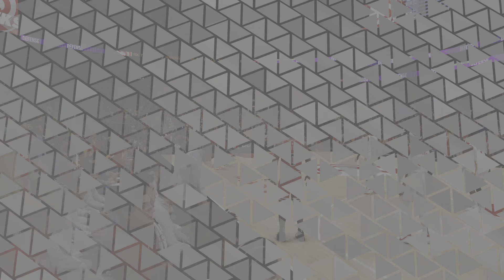NBA 2K23 Out of the Slump